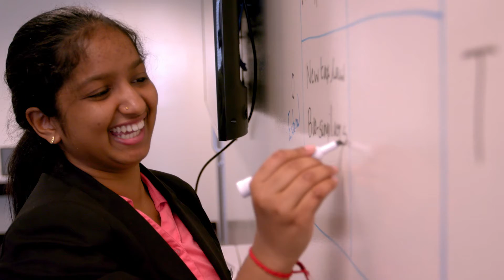Fall Giving Campaign 2019: Giving Tuesday Fundraising Video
Giving Tuesday is a global giving movement built by individuals, families, organizations, businesses, and communities in all 50 states and in many countries around the world. Help support our innovators, researchers, pharmacists, leaders, scientists, entrepreneurs, difference makers, and pioneers at KGI.

What Will You Give Tue? You can direct your gift toward:

• Scholarships
• Student professional development
• Campus improvements